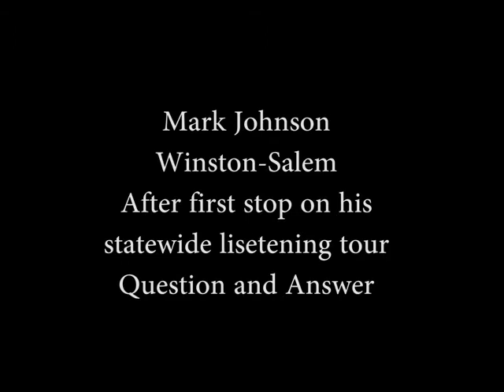Superintendent Mark Johnson: Winston-Salem Q&A